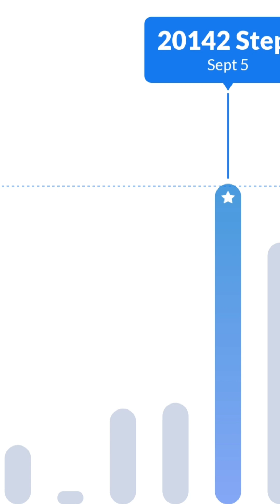7 September 2024